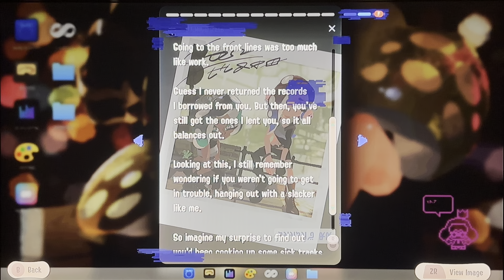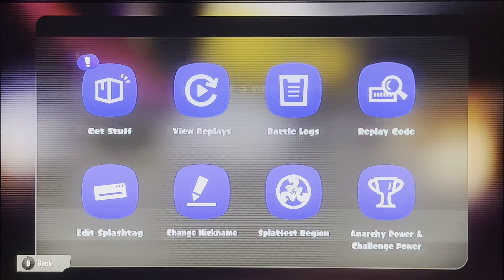Splatoon 3 Side Order - part 197: All Palettes Complete